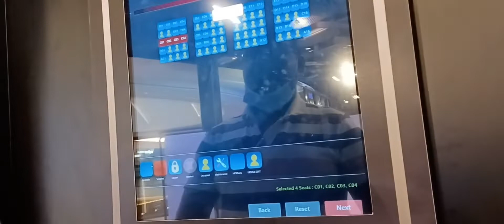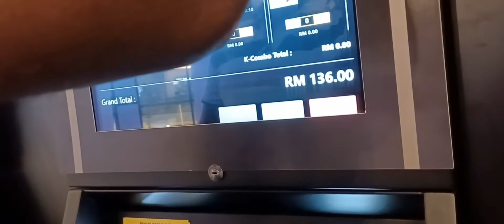MIDVALLEY MALL,SOUTH KEY AT JB MALAYSIA HAPPY DEEPAVALI TO OUR HINDU FRIENDS..